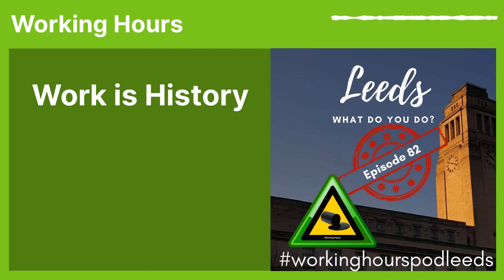Work is History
Sophia Lambert recorded on 08/02/2023

Sophia Lambert is a team assistant at the University of Leeds Special Collections and Galleries, invigilating the research centre and galleries as well as helping with preparing and running events. She is also an Anglo-Jewish social historian and a recent History graduate of Leeds Beckett University and the University of Leeds.